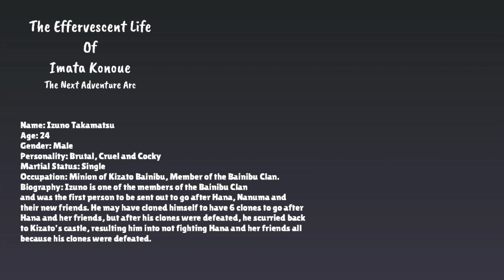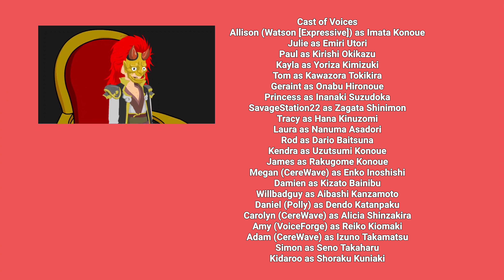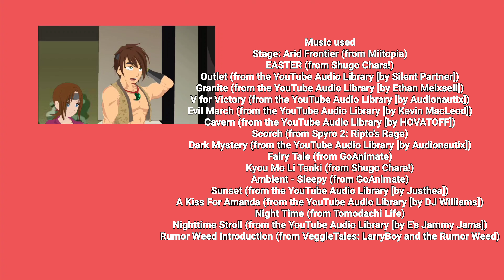The Effervescent Life Of Imata Konoue: The Next Adventure Arc | Episode 5: "First Hint"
While searching in the desert, Imata and her friends encounter another one of Kizato's troops, Dendo Katanpaku. After defeating Dendo, Imata and her friends stumble across a hint in the desert.